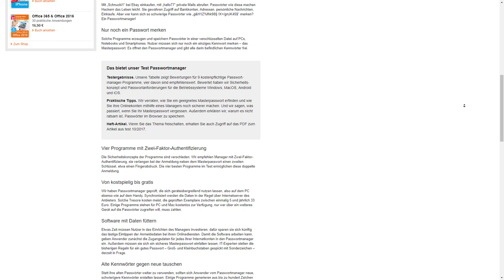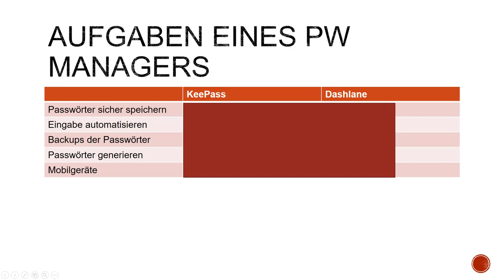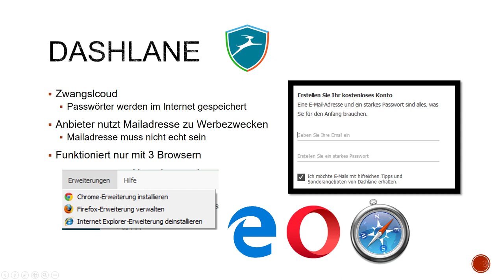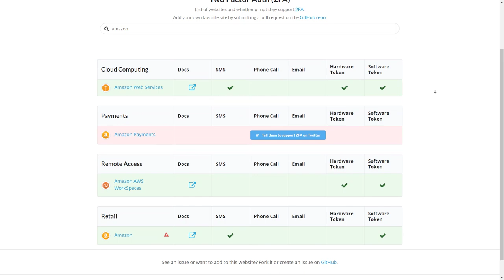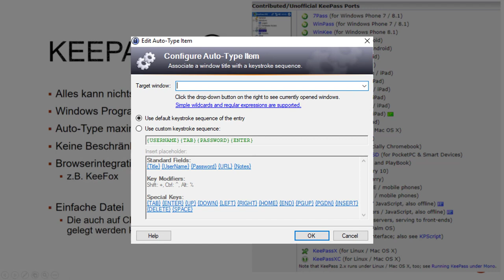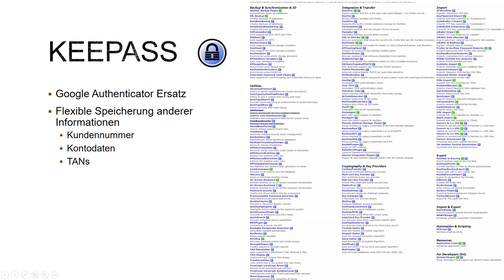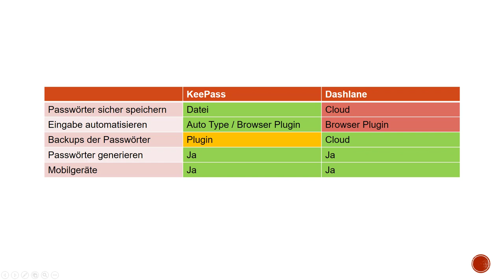[Test] Passwortmanager KeePass vs. Dashlane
KeePass schlägt den Testsieger der Stiftung Warentest um Längen. Die Stiftung Warentest empfiehlt im Heft 10/2017 den Passwortmanager Dashlane. Dieser speichert die Passwörter Zwangsweise in der Cloud ab und nutzt die Daten seiner User für Werbezwecke (abwählbar). Zudem funktioniert er nur mit Browsern und nicht einmal mit allen.